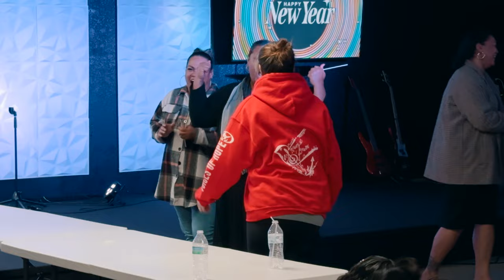BEST NEW YEAR with the SAMOANS!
Talofa Ualesi Fam! We hope you enjoyed it! Thank you & faafetai tele lava for all the love and support! Much love from The Ualesi Family & God bless❤️